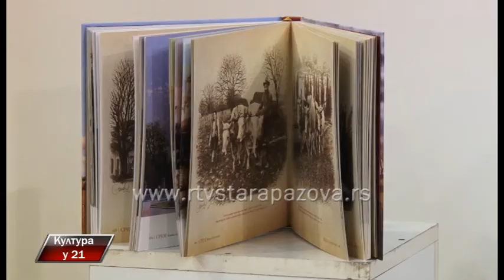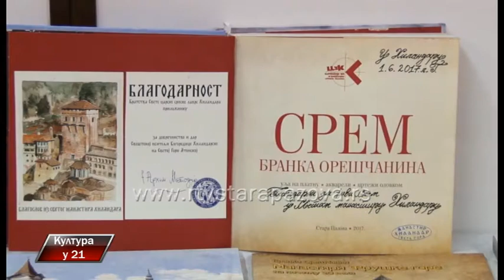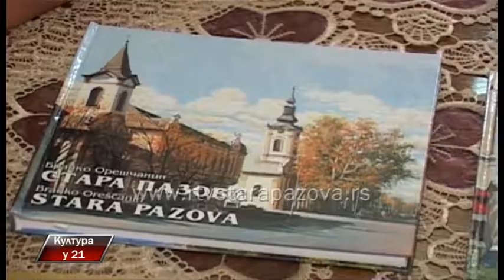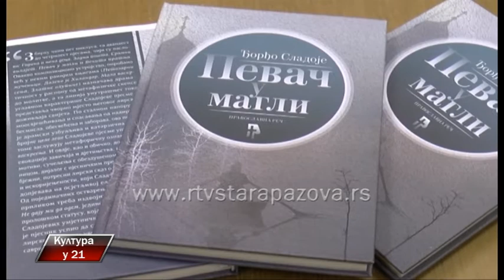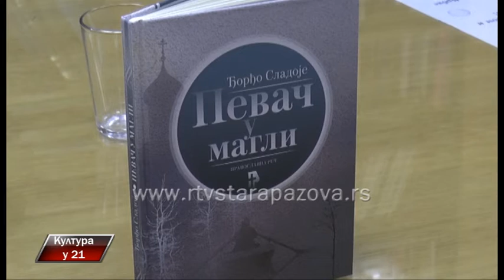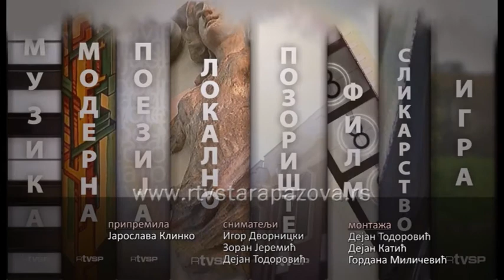Kultura u 21 304 emisija